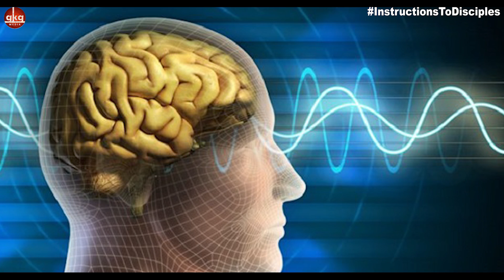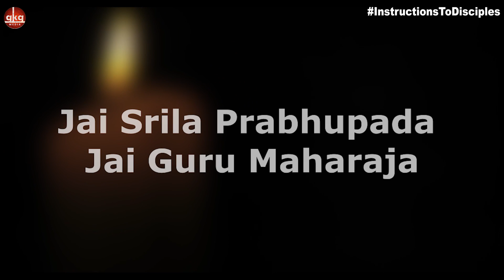भगवान इतनी लीलाएं क्यों करते है | InstructionToDisciple I2D Series | Gopāla Kṛṣṇa Goswāmī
भगवान इतनी लीलाएं क्यों करते है | why does god do so much Leela | InstructionToDisciple I3D Series | Gopāla Kṛṣṇa Goswāmī